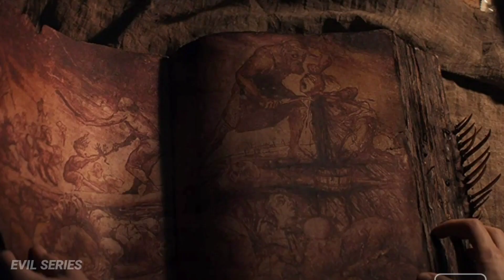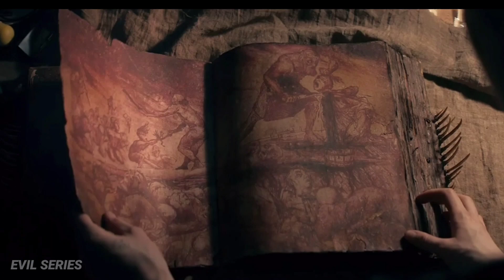Evil Dead Rise (2023) | Full Movie Explained In Hindi | Evil MoMMY | EVIL SERIES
Evil Dead Rise is a 2023 American supernatural horror film written and directed by Lee Cronin. It is the fifth installment of the Evil Dead film series. The film stars Lily Sullivan and Alyssa Sutherland as two estranged sisters trying to survive and save their family from deadites. Morgan Davies, Gabrielle Echols, and Nell Fisher (in her film debut) appear in supporting roles.

The film's development was preceded by scrapped plans for direct sequels to Evil Dead (2013) and Army of Darkness (1992), and a fourth season of Ash vs Evil Dead (2015–2018). By October 2019, Sam Raimi announced that a new film was in development, with Rob Tapert producing, Raimi and Bruce Campbell executive producing, and Cronin writing and directing the project. New Line Cinema (the first film's distributor) was announced as a production company involved. Principal photography took place in New Zealand from June to October 2021. The film was originally set to premiere on the streaming service HBO Max, but distributor Warner Bros. Pictures eventually opted to release the film theatrically first after positive test screenings.

Evil Dead Rise had its premiere at South by Southwest (SXSW) on March 15, 2023, and was released in the United States on April 21, by Warner Bros. Pictures. The film has grossed $53 million worldwide and received generally positive reviews from

Release

The film was originally set for a streaming-only release on HBO Max, but was switched to a theatrical release in August 2022 because of positive test screenings and the restructuring plan for film distribution at Warner Bros. Pictures that would see the studio relying less on HBO Max-only releases and more on theatrical releases.[49][50] The film was theatrically released in the United States on April 21, 2023, by Warner Bros.[51]

Evil Dead Rise had its world premiere at SXSW on March 15, 2023.[52][53] It is also had midnight screenings at Fantastic Film Festival Australia, simultaneously in Sydney and Melbourne, on April 20.[54][55]

this video make for entertaining purposes only

evil Dead movie review
evil Dead movie
evil Dead explained

horror movie explain hindi
evil Dead rise hindi movie explain

Evil Dead 2013 movie,
Evil Dead movie in hindi,
Evil Dead full movie in hindi,
Evil Dead 2013 movie in hindi,
Evil Dead 2013 movie explained in hindi,
Evil Dead

hollybood horror movie explained

horror movies review
horror movie